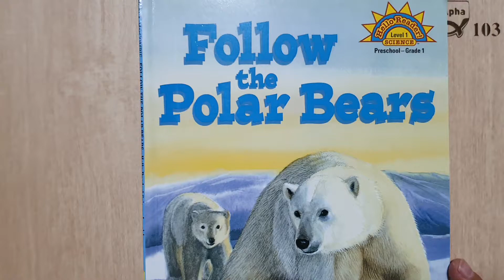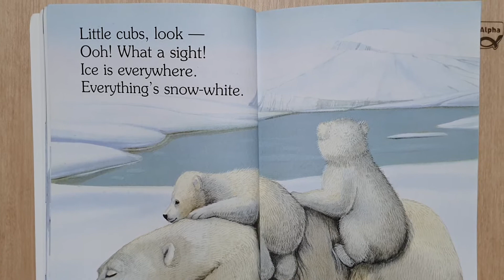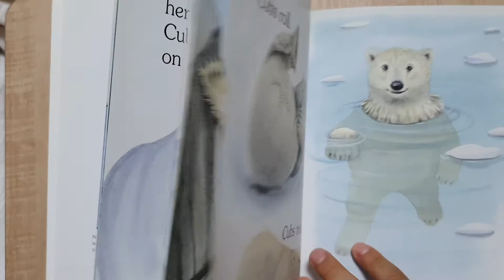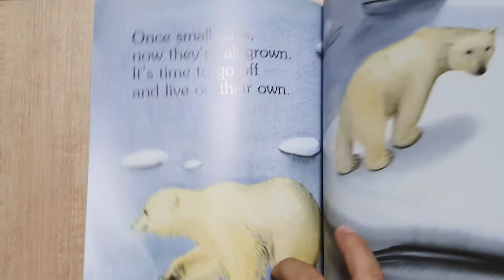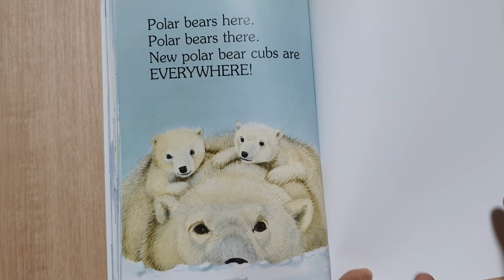Follow the Polar Bears!